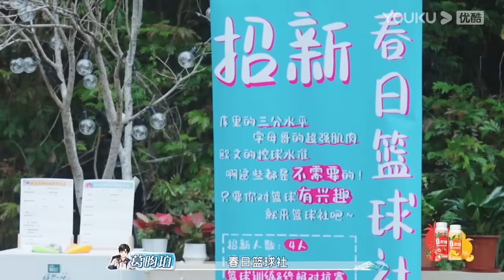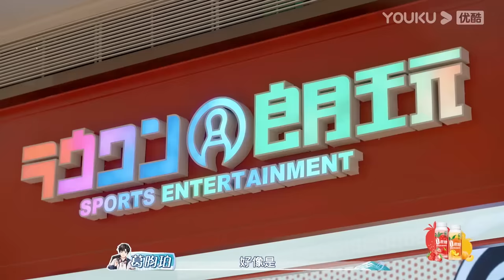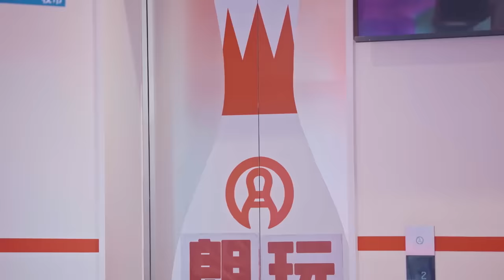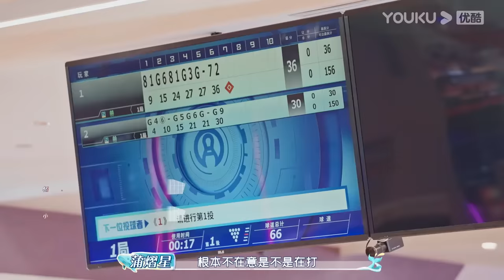【会员抢先看】MULTISUB【怦然心动20岁 第三季】EP02上 | 热血社团日！杨迪萧敬腾空降春日三班旅行现场 | 大左/蒲熠星/沈月/萧敬腾/杨迪/易梦玲/张柏芝 | 优酷综艺 YOUKU